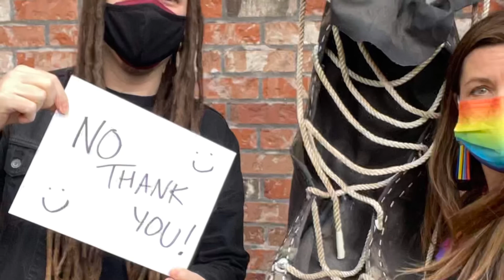Kelli Welli - Pranking Kids with a Stinky Shoe